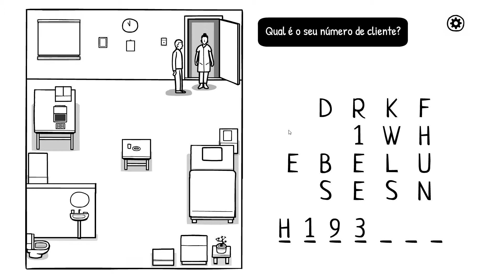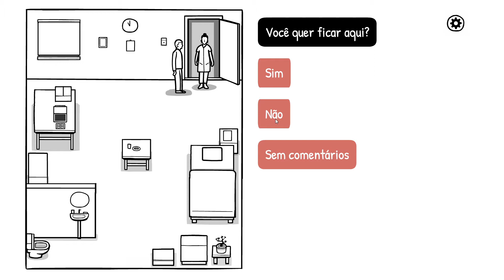The White Door #2 [RL#50] | Rebeldia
Vamos acompanhar a estadia de Robert Hill, para os íntimos Bob, no instituição mental The White Door
Será que eles conseguirão curar Bob?

Jogando toda a série de jogos Cube Escape/Rusty Lake/The White Door/Samsara Room!
Esse é o 14° da saga.
O anterior foi o Cube Escape Paradox e o próximo é o Samsara Room
Playlist está abaixo ↓

🍐 T W I T C H  /  L I V E S 🍐
Gravações ao vivo! ;)

Conheça mais sobre o jogo
• Músicas

Terá mais pra frente :D

Indicação de séries ↓
Random